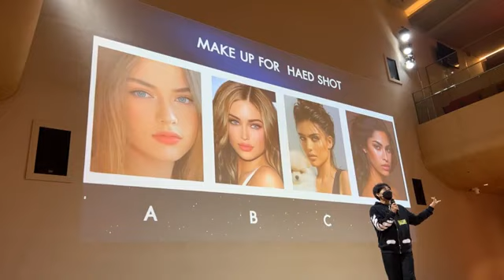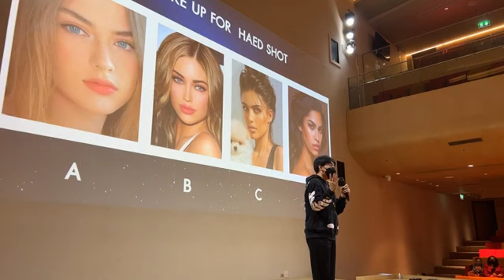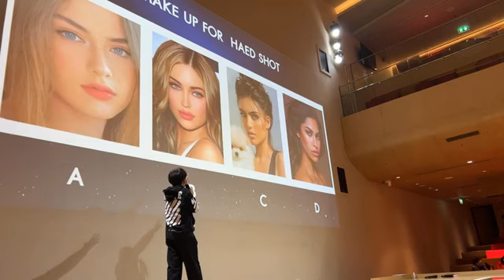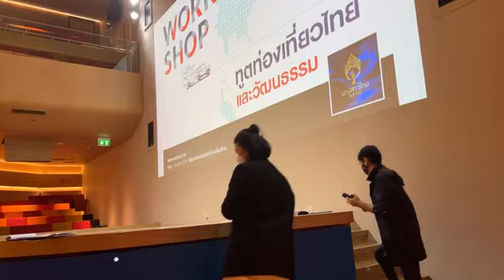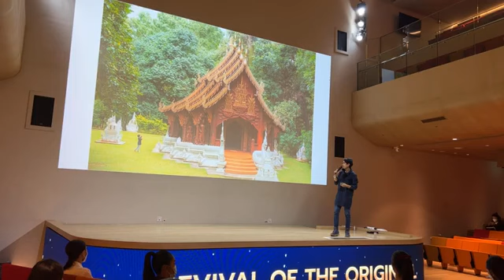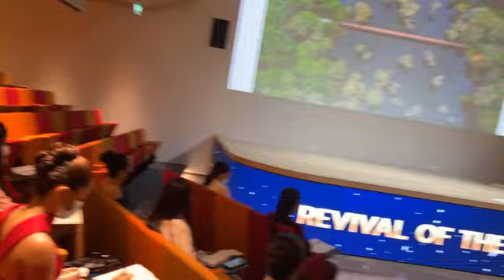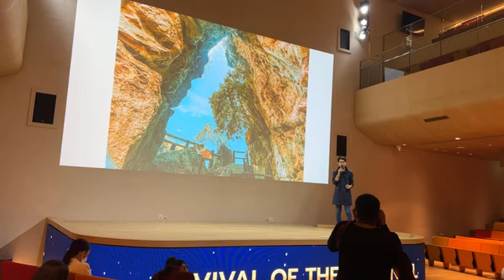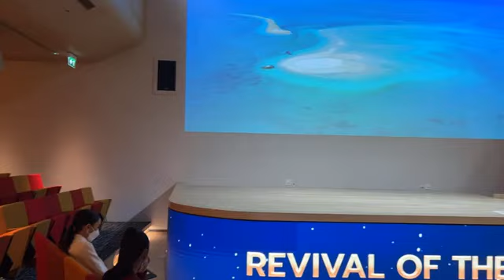ผู้เข้าประกวดนางสาวไทย 2565 กับคลาสเรียน Part 3 “ไม่รู้แล้วไง…อย่าช็อตไมค์แล้วกัน”